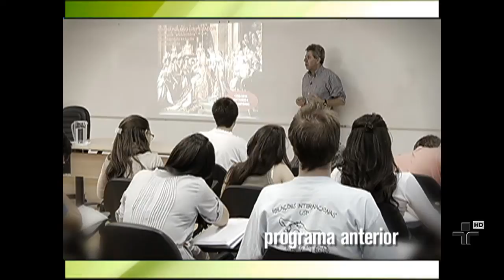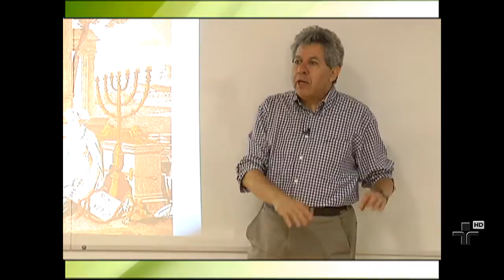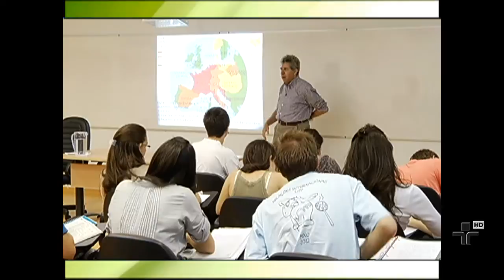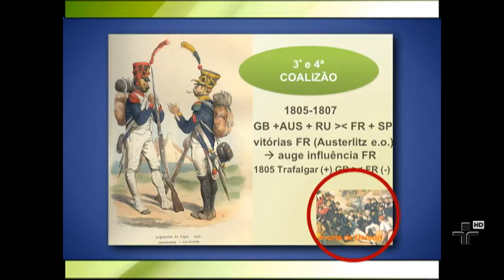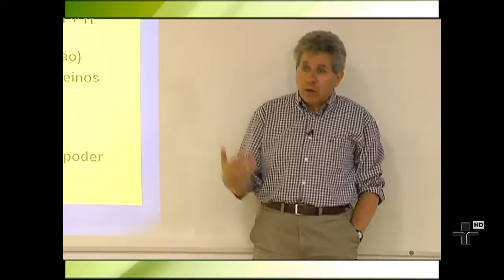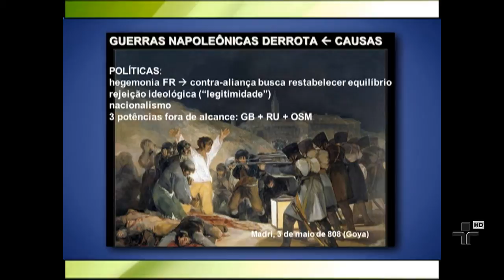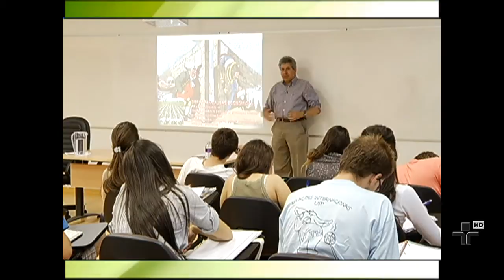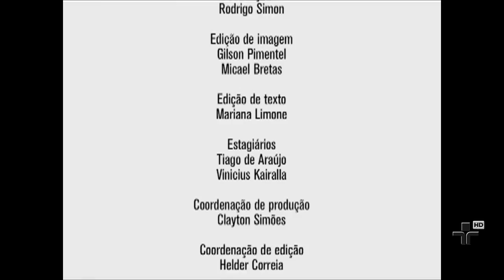História das Relações Internacionais - Aula 11 - 1789-1814 - A Revolução Francesa e as Gue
História das Relações Internacionais - Aula 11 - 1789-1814 - A Revolução Francesa e as Guerras Napoleônicas - Parte 5

Após Napoleão Bonaparte se tornar imperador, pelos votos da população, ele mantém os princípios da Revolução Francesa. O professor Peter Demant, do Instituto de Relações Internacionais da Universidade de São Paulo, fala sobre o acordo do Imperador dando igualdade civil aos judeus, as reformas políticas e administrativas na França. Os resultados das guerras de Napoleão são: a derrota do sistema imperial e a derrota na Revolução Francesa.